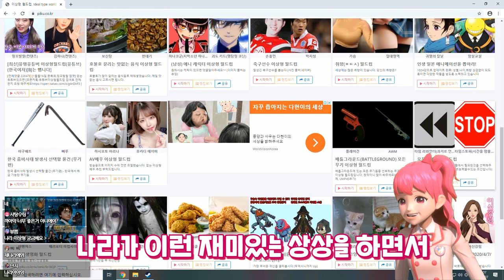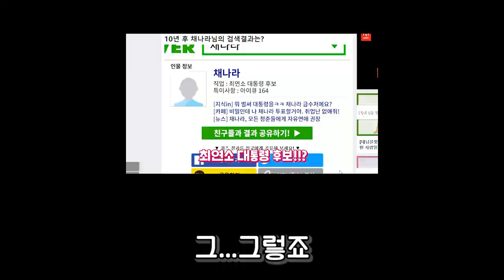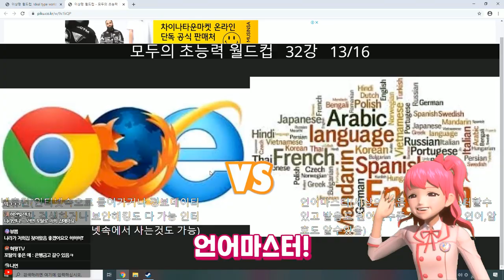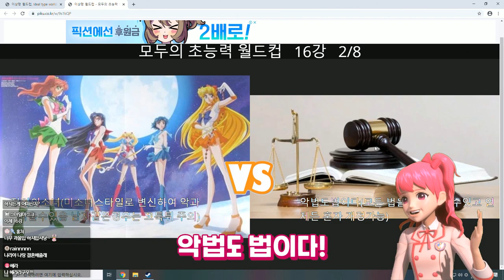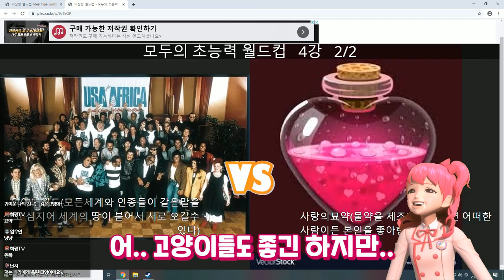나라가 초능력자?? 초능력 이상형 월드컵 l 샤이닝스타shiningstar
나라가 같고 싶은 초능력은??  l 샤이닝스타shiningstar

하모니분들은 어떤 초능력이 있으면 좋으신가요? 하늘을 나는 초능력?! 부자가 되는 초능력?!
나라는~ 초능력이 있다면! 맛있는걸 마음껏 먹고 싶어요!